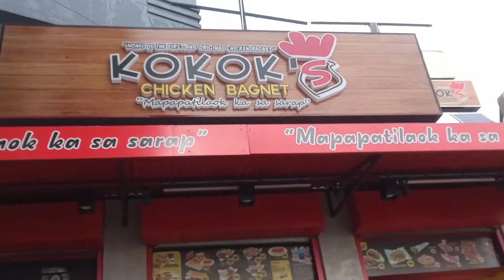Kahel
fauxjournalism was born ...
[TEN]